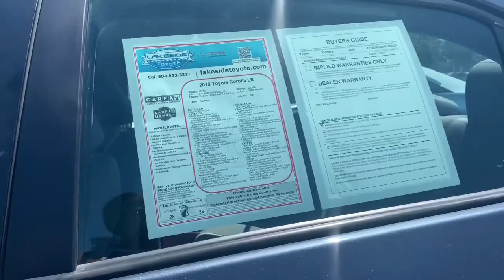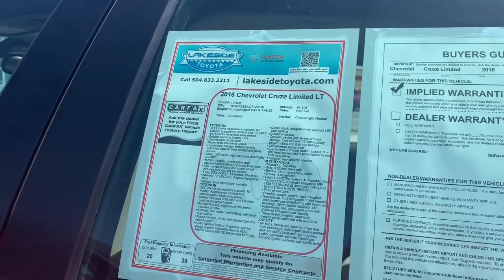SURPRISING MY BESTFRIEND 😱(SHE WAS MAD) | CAR HUNTING VLOG❣️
Thank you for always rocking with me. I love each and every single one of y'all. Im giving y'all some of the best content. I love y'all & thanks for supporting me. I love y'all so much. Thank you for supporting me